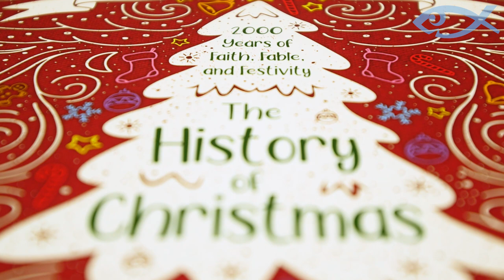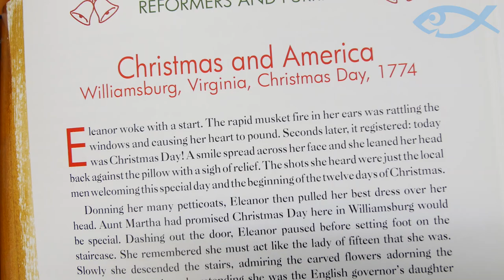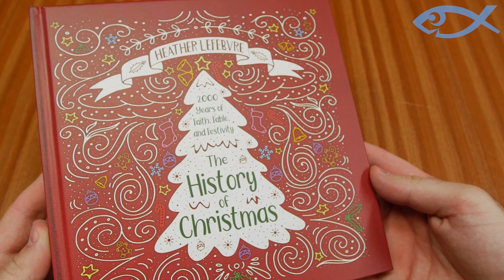Heather LeFebvre - Full Interview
Heather LeFebvre teaches art, literature, and history through various workshops and school settings. She also enjoys reading good books, creating art, and making holidays special. She lives on the outskirts of Indianapolis with her husband, who is a Presbyterian minister, and their five children.

The History of Christmas will take you on a journey from Christ’s birth in Bethlehem, through Roman times and the Middle Ages, into the Reformation and then the Victorian era. You will finally touch down in our modern–day Christmas with all the things that make us think of this wonderful season – decorations, presents, delicious food. But as you take this amazing journey, you will discover the surprising twists and turns that Christmas has taken over the years.